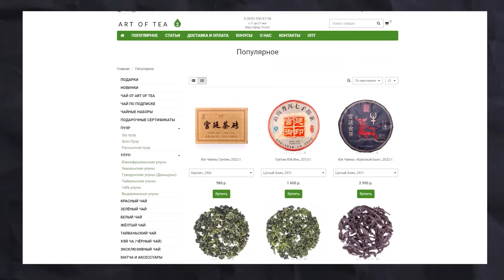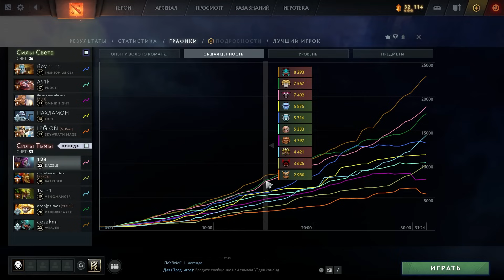МИДОВЫЙ ДАЗЛ ЧЕРЕЗ БЕСКОНЕЧНЫЙ ГРЕЙВ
Смотри закрепленный коммент 🙂
🚀 Заходи к Тейстикам за бесплатными арканами

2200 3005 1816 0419 - это моя карта Райфайзен. Если не хочешь использовать Донейшен - то вот напрямую.